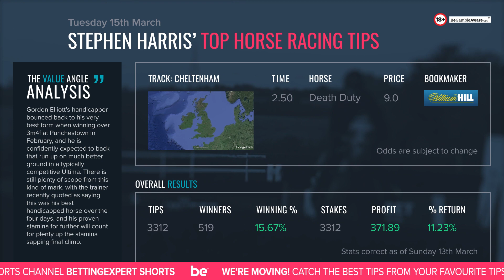Stephen Harris’ top horse racing tips for Tuesday 15th March